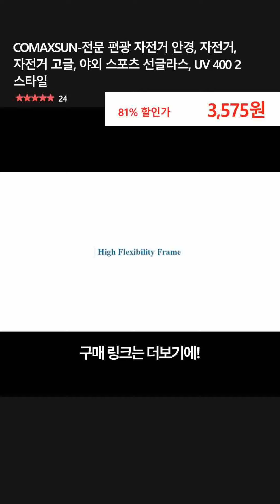COMAXSUN-전문 편광 자전거 안경, 자전거, 자전거 고글, 야외 스포츠 선글라스, UV 400 2 스타일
👉 구매링크